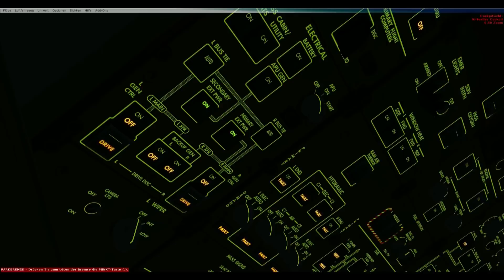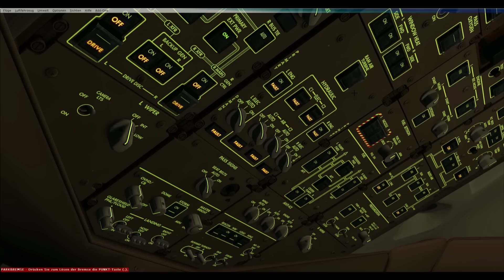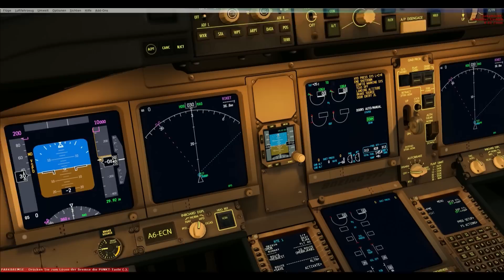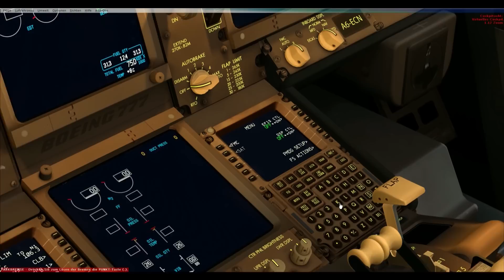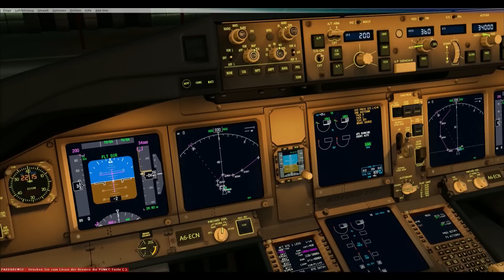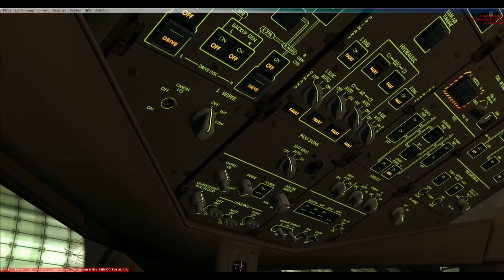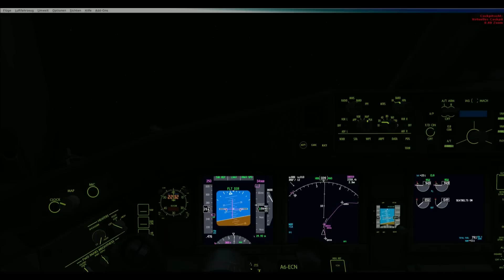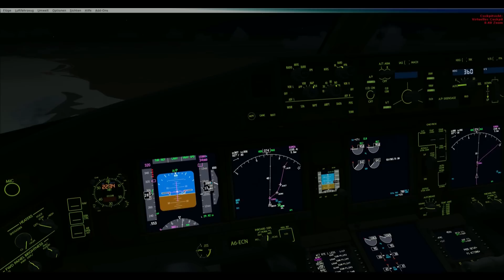Let´s Play FSX [Flug 38 Part 1] PMDG 777-300ER Dubai - Tokio Narita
Infos zu meinem System auf meinem YouTube Kanal!